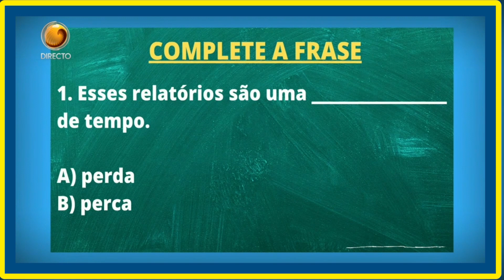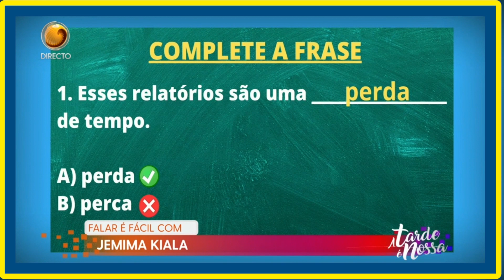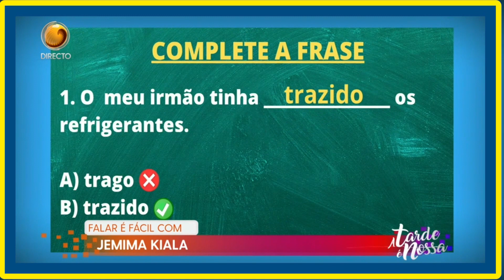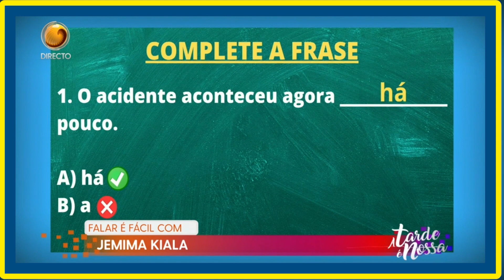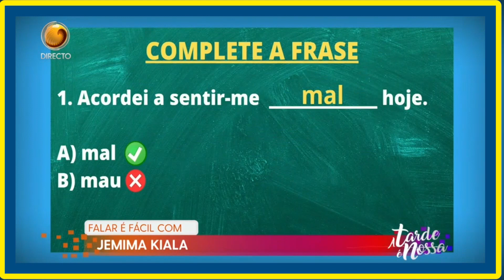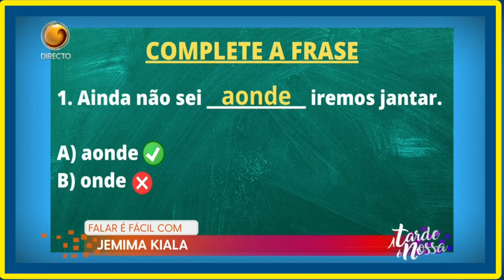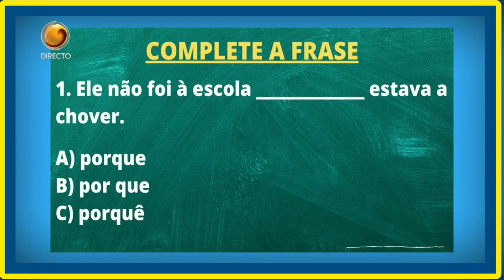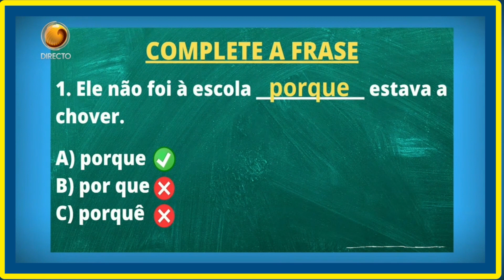APRENDA PORTUGUES COM A JENIMA KIALA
Like e Partilha